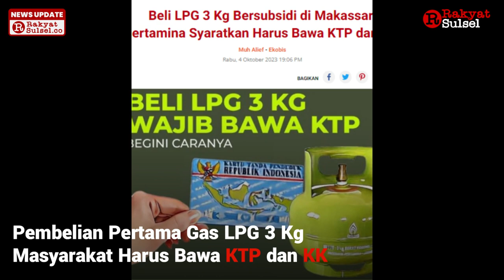Masyarakat Makassar Resah, Gas LPG 3 Kg Langka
Masyarakat Kota Makassar kembali resah dengan kelangkaan gas LPG 3 kilogram (Kg).

Kepala Dinas Perdagangan Kota Makassar, Arlin Ariesta mengatakan pihaknya telah melakukan pemantauan di lokasi pangkalan resmi Pertamina bersama pihak PT Pertamina.

Hasilnya, Arlin mengatakan kondisi saat ini stok normal, hanya saja adanya antrian pembelian Gas LPG Subsidi 3kg di beberapa pangkalan resmi Pertamina, disebabkan oleh kebijakan baru dari PT Pertamina.